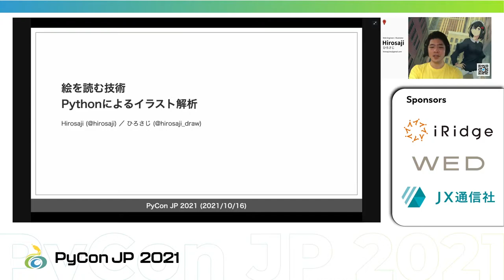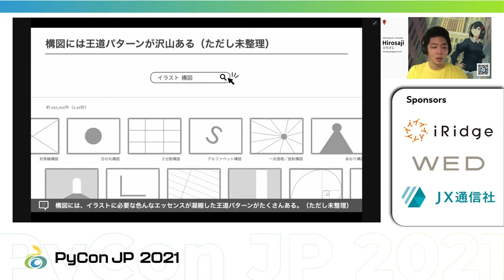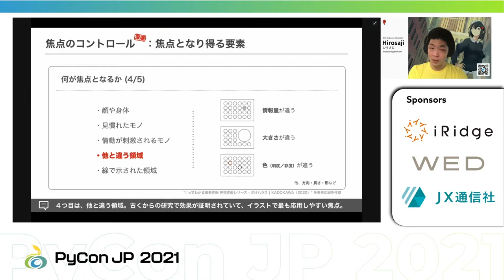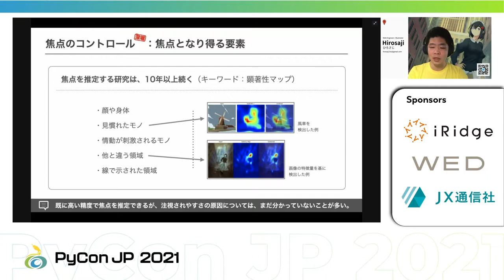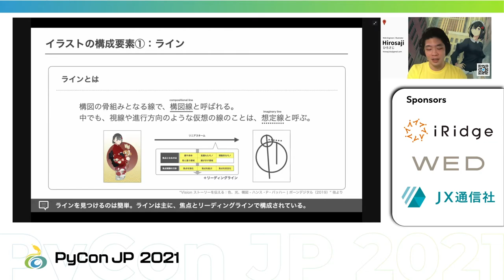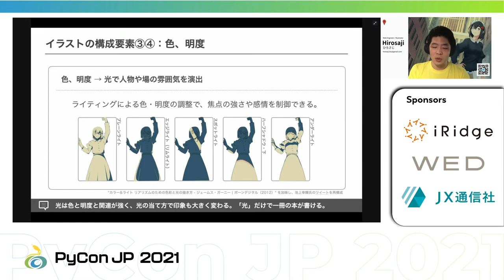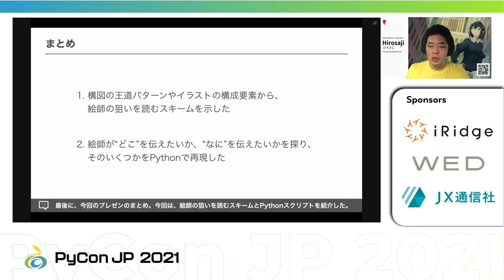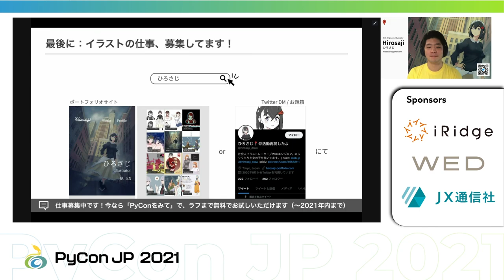[PyCon JP 2021] 絵を読む技術 Pythonによるイラスト解析 (Hirosaji)